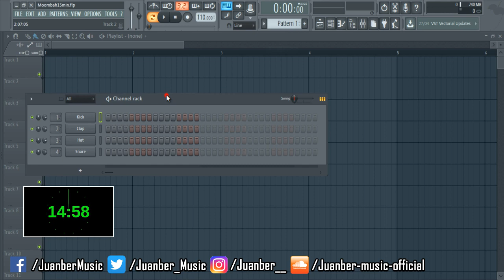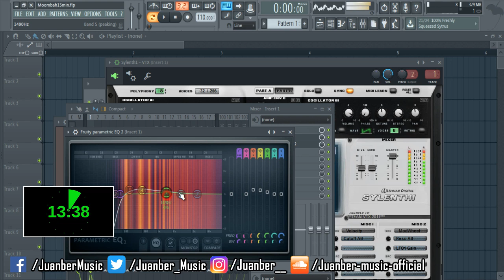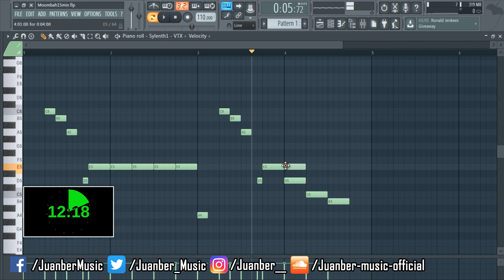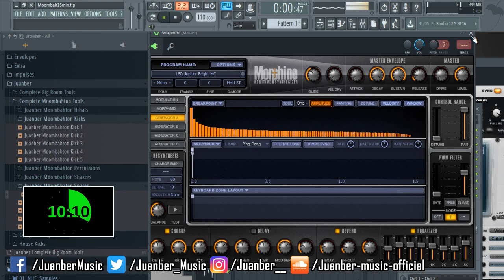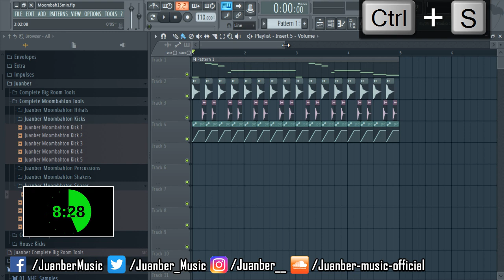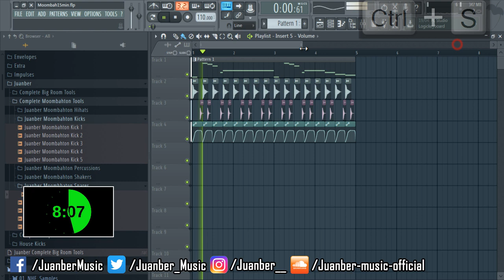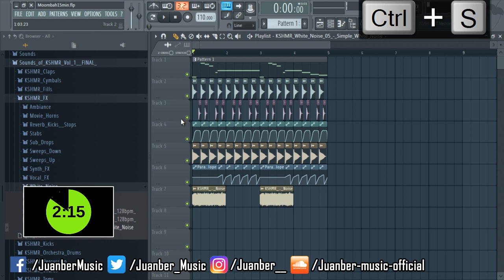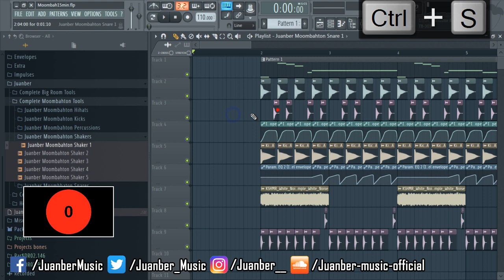Cómo hacer MOOMBAHTON en 15 MINUTOS - FL STUDIO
► ¿QUÉ PROGRAMA USO PARA HACER MIS CANCIONES? ◄

► Antes usaba FL Studio 11, ahora uso FL Studio 12.